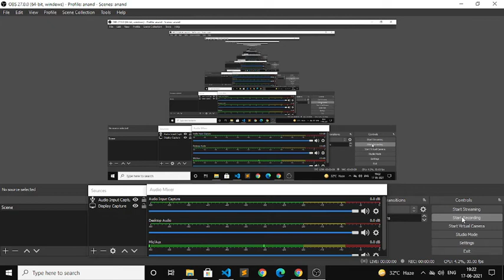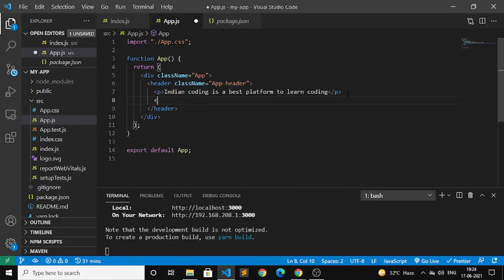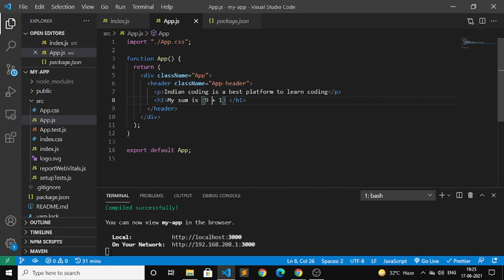React js Practical Course in Hindi : Class 5 JSX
✅ Courses With Job Offer :
1. Professional App Development Course.
2. Certified Sales and Marketing Mastery.